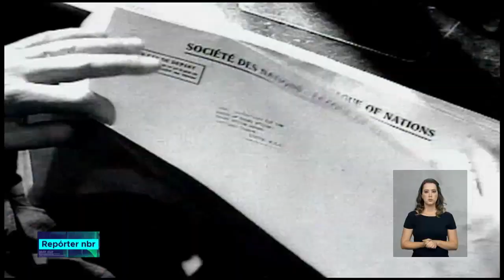Conheça a história da ONU criada logo depois da 2ª Guerra Mundial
REPÓRTER NBR - 24.09.18: terminada a Segunda Grande Guerra, que deixou milhões de mortos e cidades destruídas, líderes mundiais decidiram estabelecer uma forma de tentar solucionar conflitos pacificamente. Assim foi criada a Organização das Nações Unidas. A ONU tem hoje quase 200 países membros e várias agências que se dedicam a temas como agricultura, alimentação, proteção às crianças, meio ambiente e cultura.